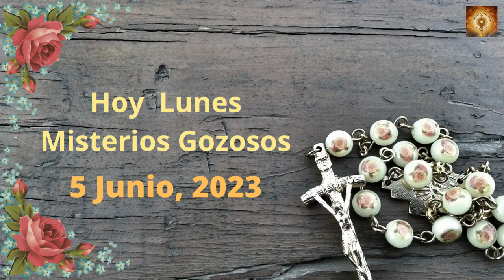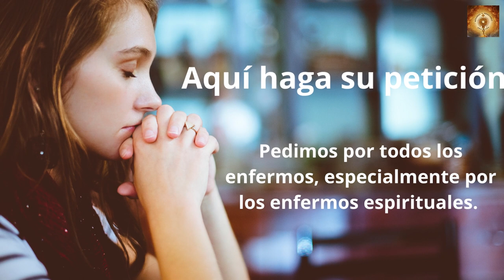Santo Rosario hoy Lunes 5 de junio Misterios Gozososos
En aquel tiempo, Jesús se puso a hablar en parábolas a los sumos sacerdotes, a los escribas y a los ancianos: «Un hombre plantó una viña, la rodeó con una cerca, cavó un lagar, construyó la casa del guarda, la arrendó a unos labradores y se marchó de viaje. A su tiempo, envió un criado a los labradores, para percibir su tanto del fruto de la viña. Ellos lo agarraron, lo apalearon y lo despidieron con las manos vacías. Les envió otro criado; a éste lo insultaron y lo descalabraron. Envió a otro y lo mataron; y a otros muchos los apalearon o los mataron. Le quedaba uno, su hijo querido. Y lo envió el último, pensando que a su hijo lo respetarían. Pero los labradores se dijeron: "Éste es el heredero. Venga, lo matamos, y será nuestra la herencia." Y, agarrándolo, lo mataron y lo arrojaron fuera de la viña. ¿Qué hará el dueño de la viña? Acabará con los labradores y arrendará la viña a otros. ¿No habéis leído aquel texto: "La piedra que desecharon los arquitectos es ahora la piedra angular. Es el Señor quien lo ha hecho, ha sido un milagro patente"?»
Intentaron echarle mano, porque veían que la parábola iba por ellos; pero temieron a la gente, y, dejándolo allí, se marcharon.

00:24 Credo
1:26  Peticiones
1:36 Primer misterio, La anunciación del Angel a María.
6:36 Segungo misterio, María visita a su prima Sant Isabel.
11:32 Tercer misterio, El niño nace en el portal de Belén.
16:32 Cuarto misterio, la Presentación del niño Jesús en el templo.
21:41 Quinto Misterio, El niño Jesús perdido y encontrado en el templo.
26:46 Salve
27:38 Letanías